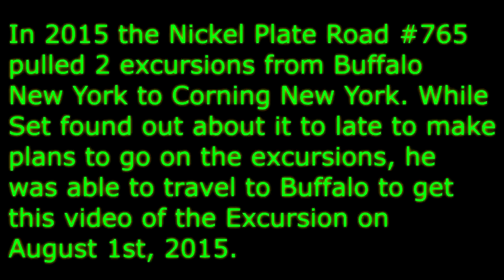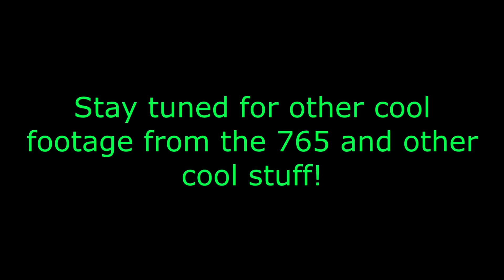Nickel Plate Road #765 outside of Buffalo NY 8/1/2015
Second Video is from Last August

Last year the Nickel Plate Road # 765 pulled two excursions out of Buffalo before heading to Pennsylvania. Set found out about it to late to be able to purchase tickets but he was able to watch the locomotive steam by. Set traveled to Buffalo and got this video at around 8 50 on August 1st. This had been the first Steam Locomotive Set had seen in person in over 18 years at that point. We as a group eventually did get to ride an excursion behind the 765.

Upcoming Videos
Conneaut railroad museum
Pennsylvania Railroad Museum
Strasburg #90
Col James Schoonmaker
Nickel Plate Road 779
Fort Wayne Open House 2016
Pere Marquette 1225 Howell Mellon Festival
Nickel Plate Road "767" Cuyahoga Valley
& More!

Action, Set & Go! Railfanning & Other Cool Stuff 2016